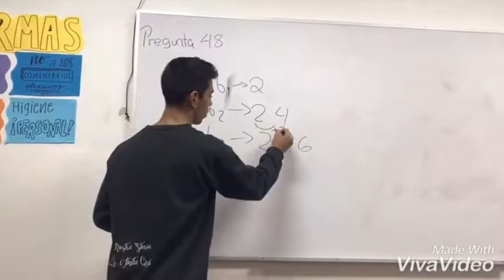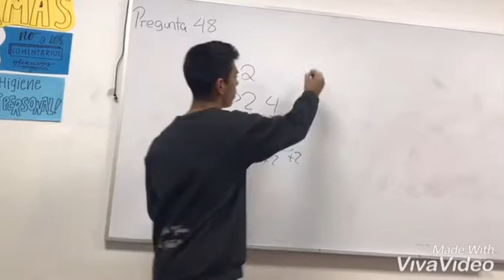El Maestro Soy Yo